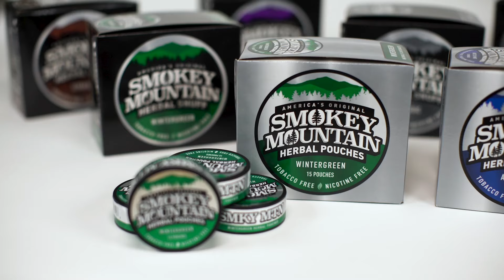MLB Smokey Mountain Testimonial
America's Original Tobacco Free & Nicotine Free Smokeless Brand